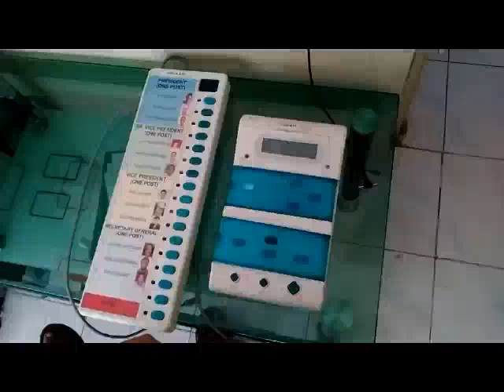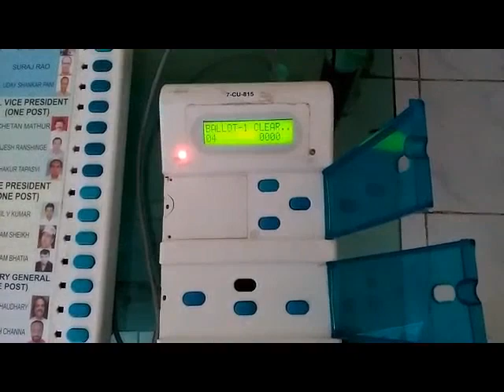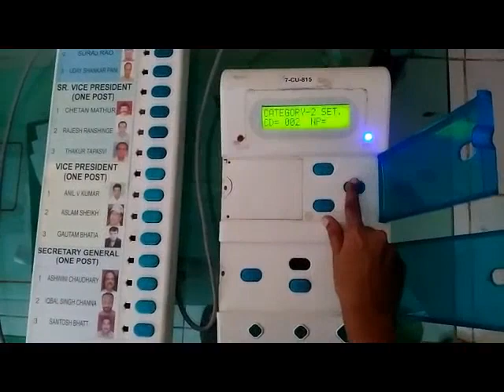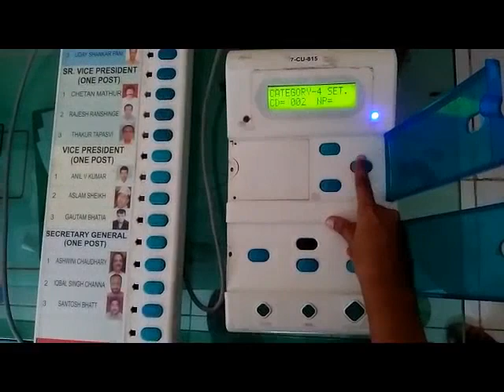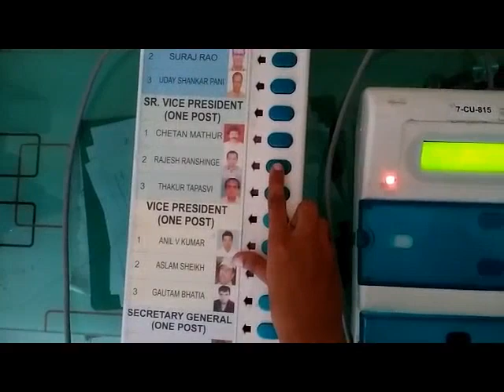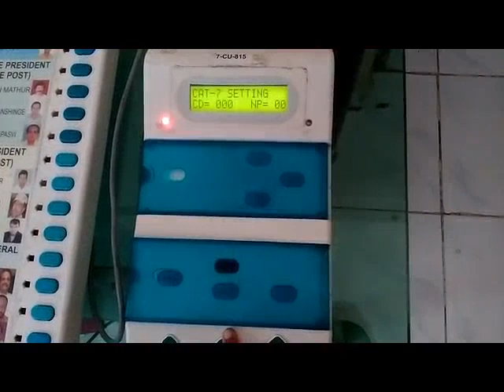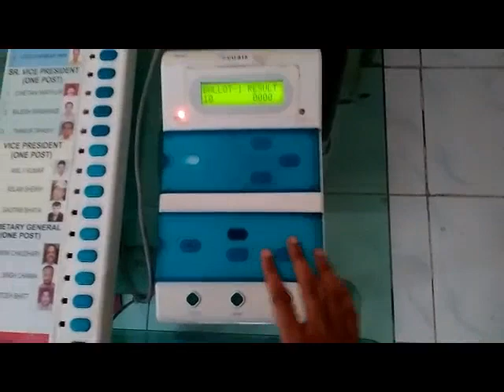working of voting machine